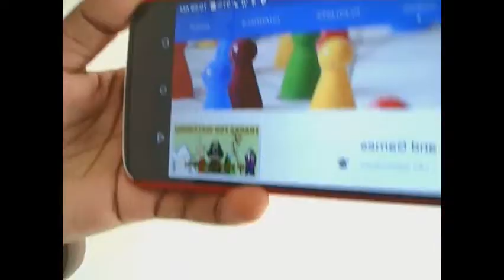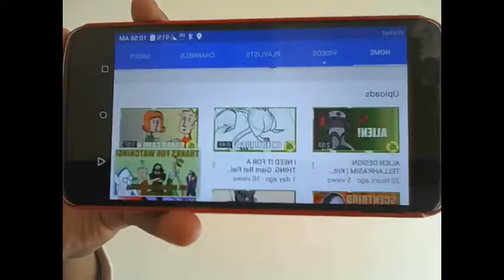SHOUT OUT TO MY CREATIVE FRIEND ALL FUNNIES AND GAMES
I am literally trying to post as much as I can lol I have made so many shout out videos I just adore this I love being a kind an sweet person. Okay don't forget to check my friend out. An of course I don't own any copyrights to the music it goes to Lil Nas X and Billy Cyrus. lol I love this song an I actually made my own version to this song but I didn't post it yet but I can't wait to show u guys what it sounds like an thank u so much for watching xo!! My intro is from Soulja boy!! Clipchamp.com Have a great day everyone!!

The link to one of his video's!!